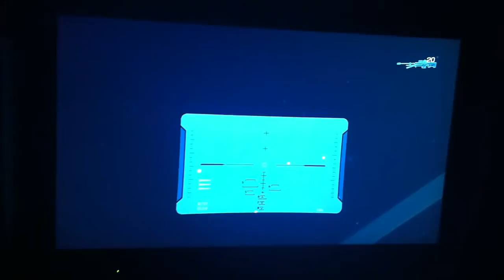Halo Reach: Warehouse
Upgrade on Hemorrhage... i took a blank map and just put the two bases in the in that look like the ones on hemorrhage... not to bad for four hours of boredom... all done with my laptop in my lag and my iphone 4 and a random song playing on itunes :) if you want it or want help on forge hit me up on HardhatCloud2 witch will be changed soon to something ells cuz i do race mapps as well as build bases